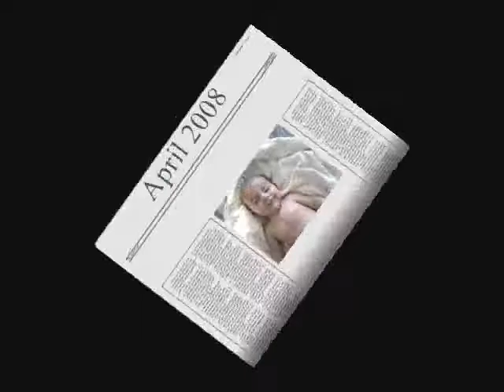April 2008 Iraq Newsletter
April 2008 - Levi's updates + Bonus doggy skit